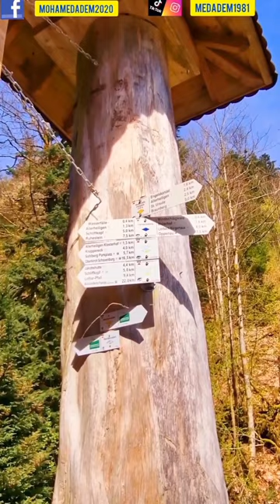الجزء الثاني وصلنا لشلالات Allerheiligen Oppenau في مدينة فرايبورغ ,Allerheiligen Falls in Oppenau